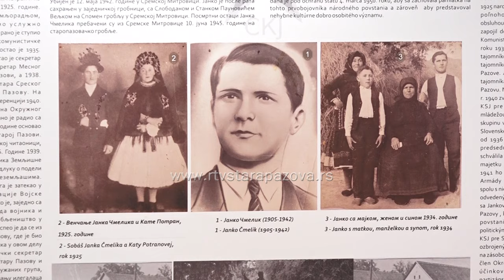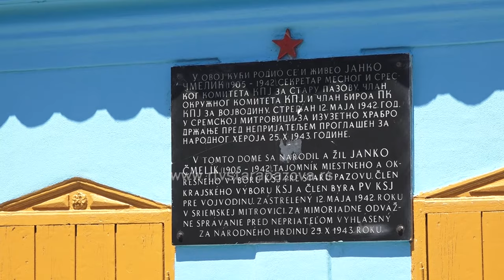Pazovčani u Noći muzeja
:  Svakog 18. maja širom sveta obeležavaju se dva muzejska praznika – Međunarodni dan muzeja i Evropska noć muzeja. Popularnoj kulturnoj manifestaciji koja promoviše značaj muzeja u savremenom društvu , ove godine priključila se i Stara Pazova otvorivši vrata rekonstruisane i restaurirane rodne kuće narodnog heroja Janka Čmelika.